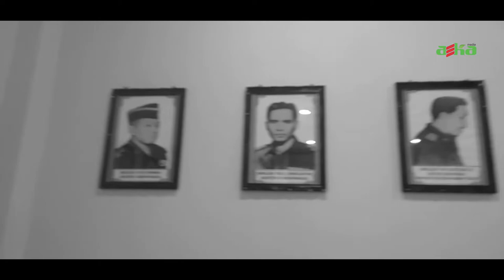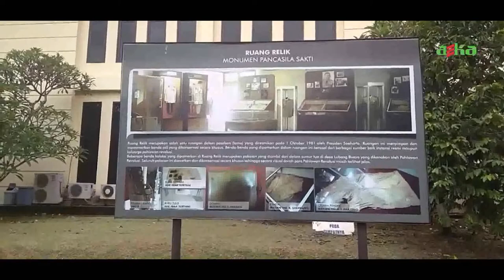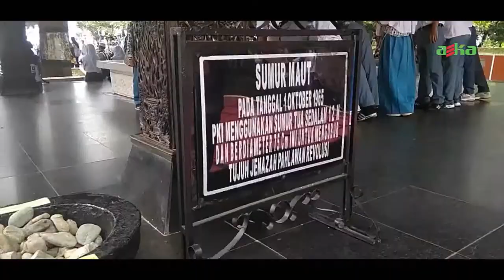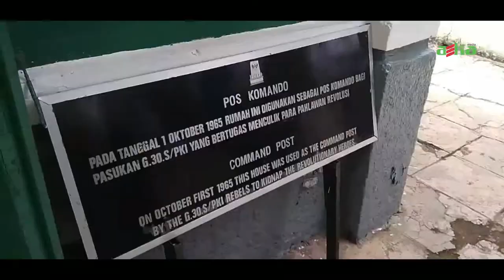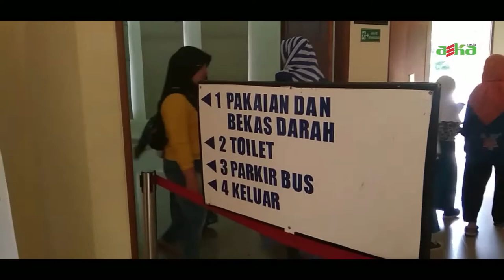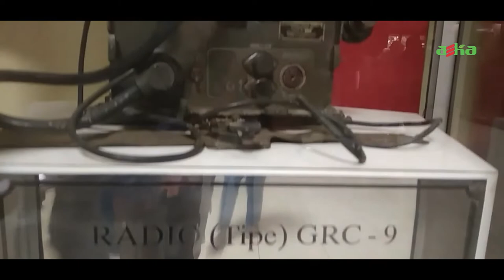STUDY TOUR MI ASSHIDDIQIYAH KE LUBANG BUAYA MONUMEN NASIONAL PANCASILA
Pondok Pesantren Asshiddiqiyah Karawang merupakan salah satu cabang dari Pondok Pesantren Asshiddiqiyah Jakarta asuhan Abunal Kirom DR. KH. Noer Muhammad Iskandar, SQ. Asshiddiqiyah Karawang sendiri terdiri dari 3 cabang 2 Utama yg terletak di Karawang sendiri yaitu asshiddiqiyah 3 dgn lembaga 3 pendidikan formal terdiri dari MI Miftahusshubyan, MTS Asshiddiqiyah dan MA Asshiddiqiyah sedangkan asshiddiqiyah 4 terdiri dari SMP Ma'arif Asshiddiqiyah, SMK Asshiddiqiyah dan STAI Asshiddiqiyah. dan 1 cabang lagi adalah Khusus untuk santri yatim yg terletak di kampung dayeuh desa sukanagara kec. Jonggol Kab. bogor.

dan pantengin terus website kami ya, banyak informasi dan ringkasan-ringkasan pengajian juga loh di link di bawah ini ya gaes